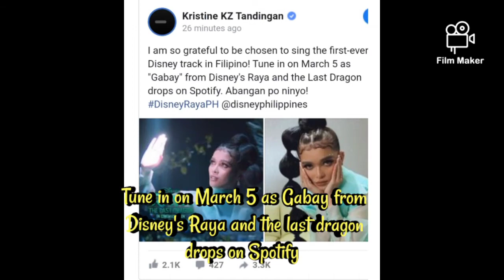Disney’s Raya and the Last Dragon features first ever Filipino Song | Gabay by Kz Tandingan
Asia’s Soul Supreme KZ Tandingan has been chosen to sing the first-ever Filipino language song for its upcoming animated film Raya and the Last Dragon

Disney Studios Philippines earlier released a photo teasing that “one of the Philippines’ most powerful voices” will sing the first-ever Disney track in Filipino